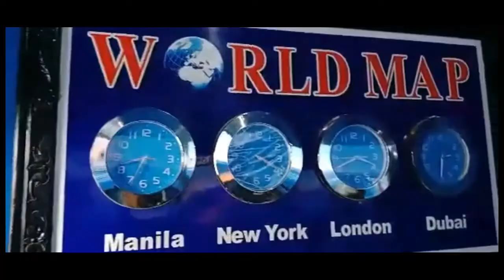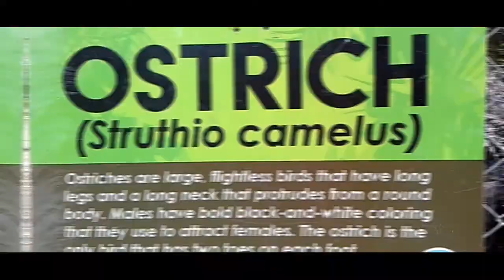BATUAN SHIPHAUZ, MANMADE FOREST, SEVILLA TWIN HANGING BRIDGE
Sevilla, Loboc, Bilar and Batuan are located at the interior part of Bohol.

Batuan Shiphaus, Manmade Forest, Sevilla Twin Hanging Bridge, Loboc Wildlife and Nature Park are some of the tourist attractions found in the Province of Bohol.

CAMERA:📲 SAMSUNG J7 PRIME
         📲 OPPO F5